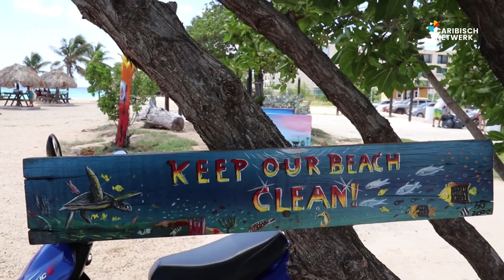Vervuild Curaçao komt in actie tegen zwerf- en stortafval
“Binnen vijf maanden moet het eiland schoon”, stelt de minister van Gezondheid, Natuur en Milieu, Zita Jesus-Leito na het starten van het grote schoonmaakproject ‘Kòrsou ta sushi pa dushi’.  Maar welke maatregelen er komen, is nog niet duidelijk. Inmiddels zijn burgers een petitie gestart en houden al weken schoonmaakacties.